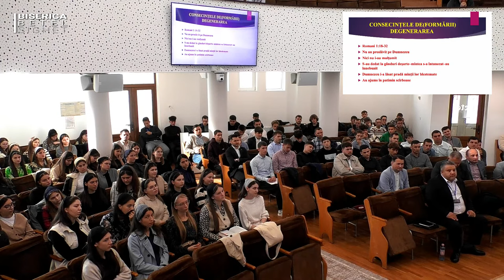Onisim Botezatu - Transformat prin CHRISTOS | sesiunea 1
Biserica Betel Sighet - Conferință de tineret, mesaj de încurajare și zidire spirituală, rostit de pastorul Onisim Botezatu, în data de 9 noiembrie 2024. Predici pentru vremuri grele